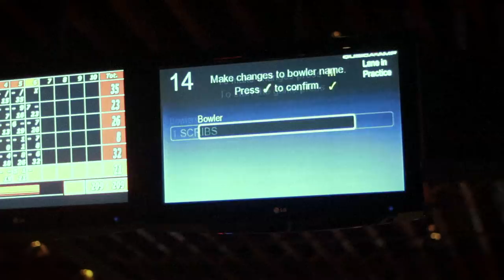[Album Reveal Video] - "I'm Here To Take The Sky"